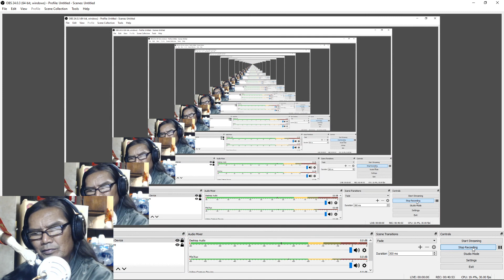YGOPRO: Yugioh For Beginners - GizmekDino Vs Ojama (02-07-2020)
This is a play by play video of my YGOPro game play with my GizmekDino deck versus Ojama deck. These videos will be for beginners and those who wants to just enjoy and about reading these cards and what they do. Enjoy.

Monsters: 40

2x Ultimate Conductor Tyranno
3x Dogoran The Mad Flame Kaiju
1x Pankratops
2x Miscellaneousaurus
1x Souleating Oviraptor
1x Tyranno Infinity
3x Petiteranodon
2x Babycerasaurus
1x The Abominable Unchained Soul
2x Gizmek Orachi, The Serpentron Sky Slasher
3x Witch Of The Black Forrest
3x Scapeghost
1x Nibiru The Primal Being
3x Gren Maju De Eiza
3x True King Agnimazud, The Vanisher
1x Gizmek Kika, The Supreme Shinning Sky Stag
3x Gallis The Star Beast
2x Cataclysmic Crusted Calcifida
3x The Winged Dragon Of Ra - Sphere Mode

1x Dark Rebellion XYZ Dragon
1x Number 68: Sanaphond The Sky Prison
1x True King Of All Calamities
1x Linkuriboh
1x Imduk The World Chalice Dragon
1x Link Spider
1x Security Dragon
1x Knightmare Cerberus
1x Knightmare Phoenix
1x Knightmare Unicorn
1x Topologic Bomber Dragon
1x Borreload Dragon